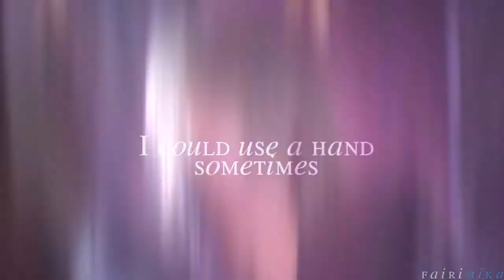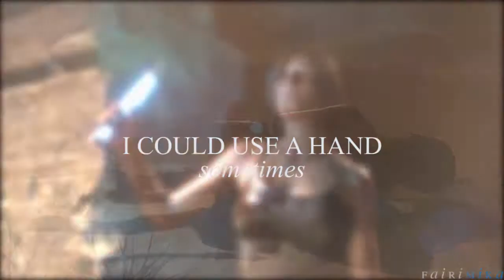Human | Collaboration w/ fairisse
I AM SO HAPPY TO HAVE HAD THE OPPORTUNITY TO EDIT WITH ANA!
HER EDITING IS GOLDDDD.
*cough*
Furthermore, thank you so much for working with me, this turned out beautifully.
I can't wait to work with you, again.

Part One: Final Fantasy VII / fairisse
Part Two: Final Fantasy XIII: Lightning Returns / Me
Part Three: Final Fantasy VII + Final Fantasy Type-0 / fairisse
Part Four: Rise of The Tomb Raider / Me

Song: Human by Krewella